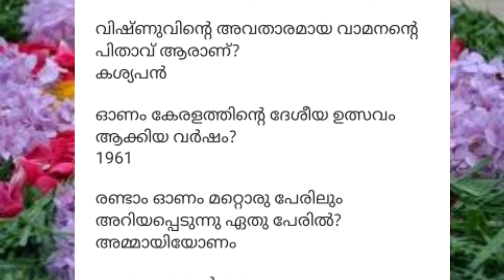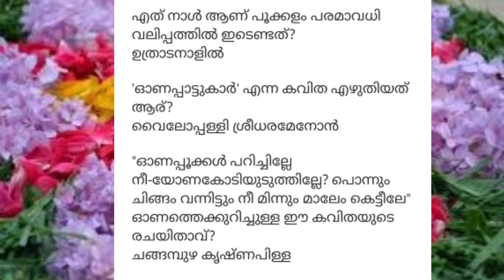ഓണം ക്വിസ് | 2021| Onam Quiz